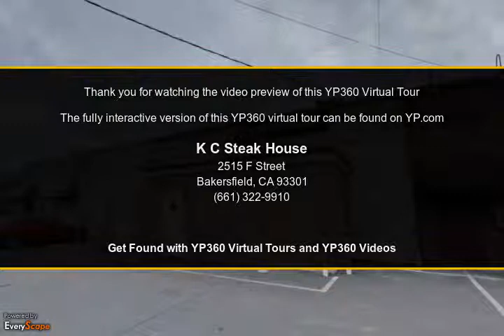K.C. Steakhouse | Bakersfield, CA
The K.C. Steakhouse marked 70 years of quality dining service in Bakersfield in 2009. To Interact with this YP360 Virtual Tour